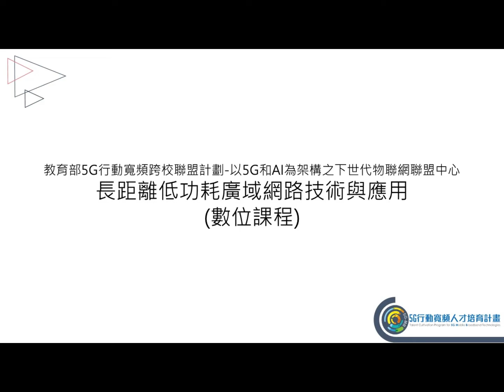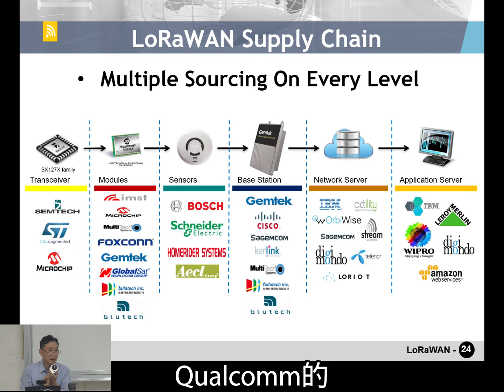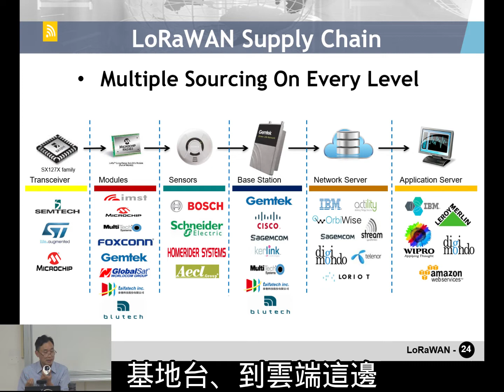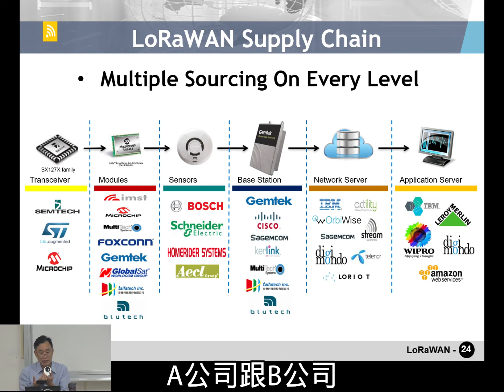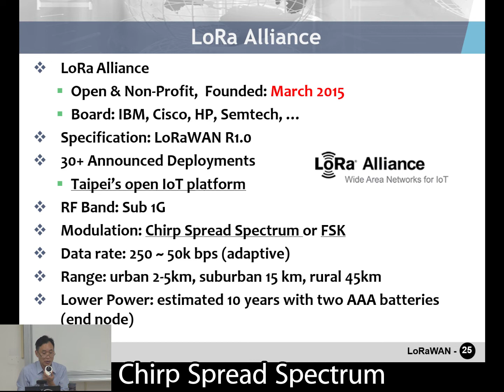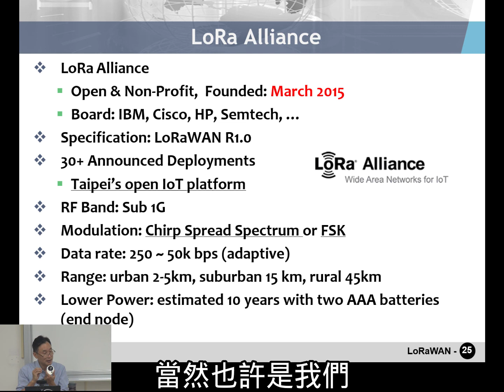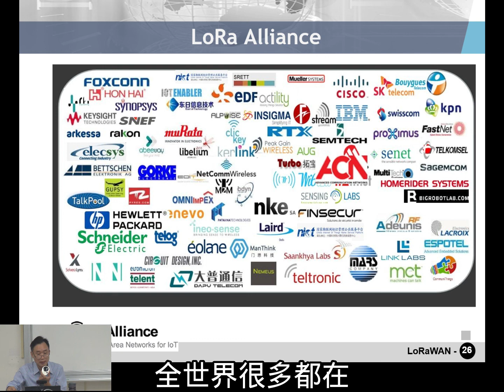LoRaWAN 5 1